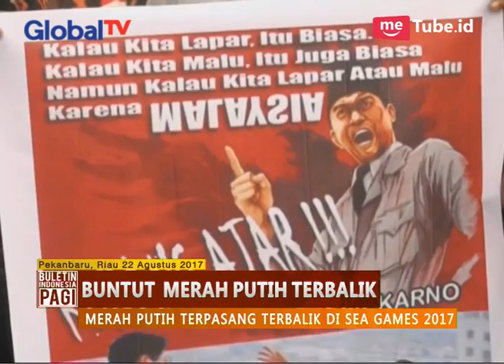Pasca Bendera Terbalik, Ormas Pemuda di Pekanbaru Robohkan Gerbang Konsulat Malaysia - BIP 23/08